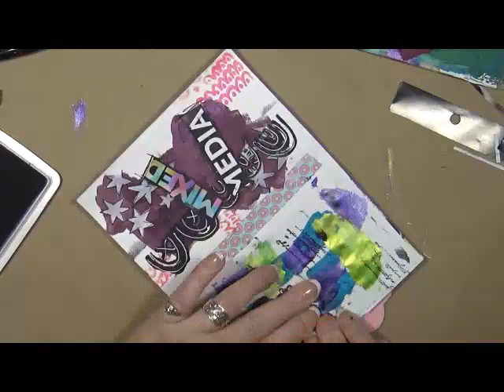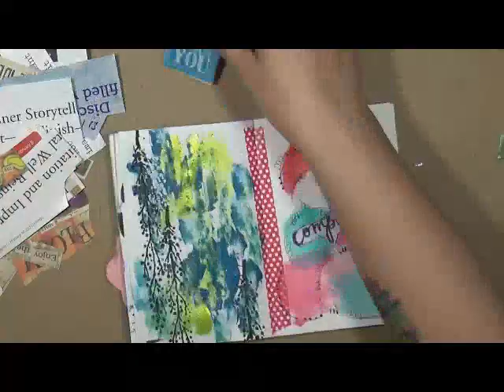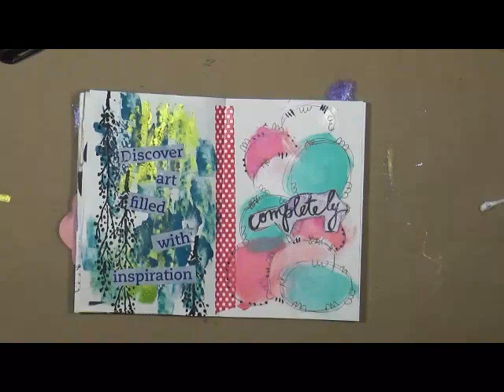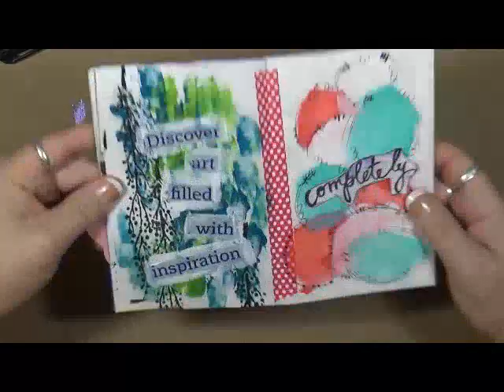Painted Words 3